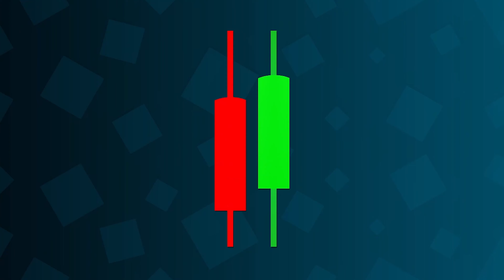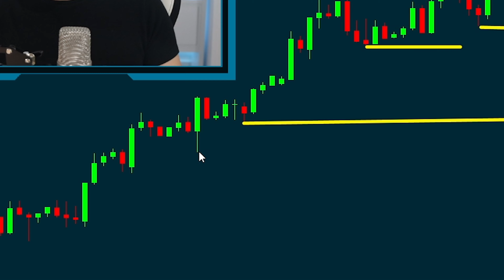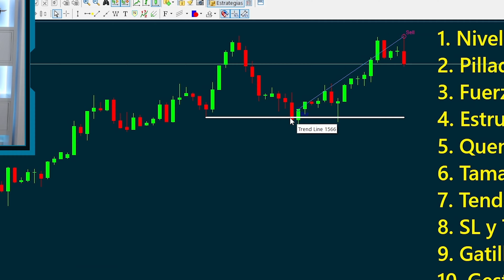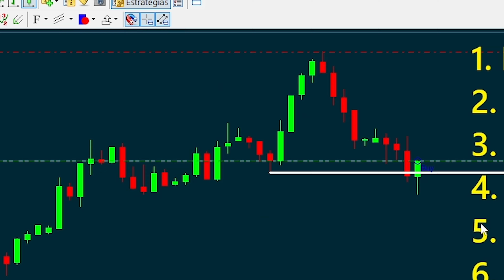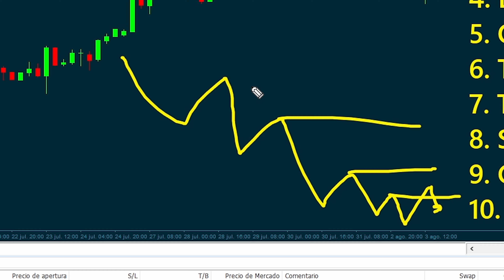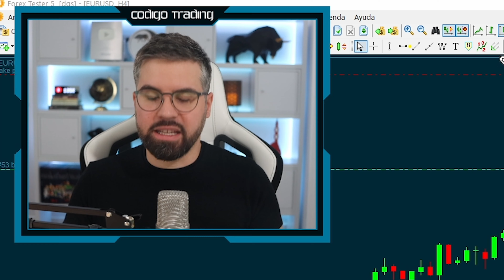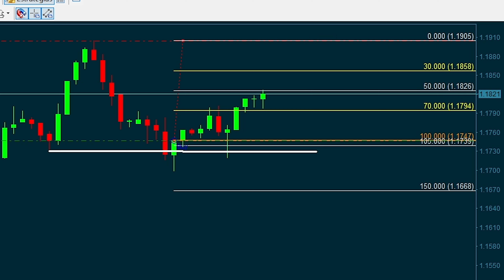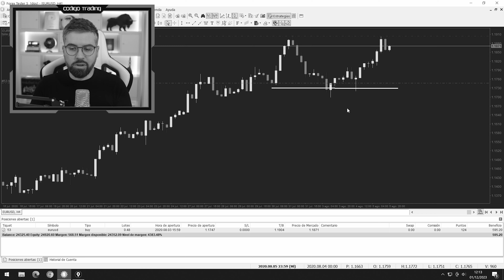Cómo hice mis primeros 10.000€ con la Estrategia de Trampas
Hice mis primeros 10K gracias al trading, ¡y lo cuento todo!. Cómo hice mis primeros 10.000€ con la Estrategia de Trampas

0:00: Bienvenida
0:32: Advertencia al usuario
0:49: Introducción
1:10: Mi estrategia y mi camino a los 10K (en 10 pasos)
8:30: Despedida